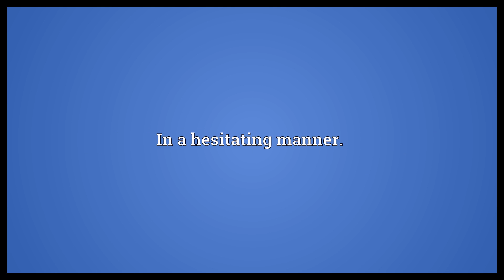Hesitatingly Meaning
Video shows what hesitatingly means. In a hesitating manner..  Hesitatingly Meaning. How to pronounce, definition audio dictionary. How to say hesitatingly. Powered by MaryTTS, Wiktionary